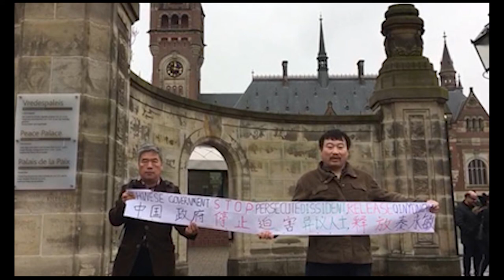Netherlands based Rights Activist Avoids Repatriation to China,Hk Reading Book,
hot news,
hot hot news,
hotnew,
current news,
latestnews,
news today,
latest news today,
news update,
news updates,
news updates,
Happening Now,
Happening Now,
news updates,